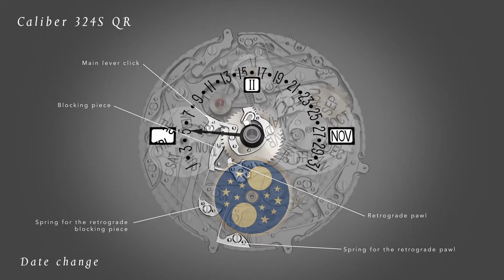Patek Philippe Perpetual Calendars - 02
Patek Philippe Perpetual Calendars